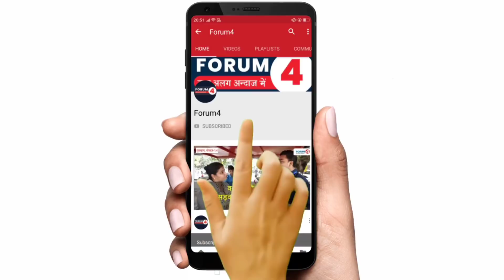काशी में हिन्दू ब्राह्मण ने खोल दी मोदी की पोल, देखिये क्यों मचा हुआ है हड़कंप? || UP Election | Ep57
Name- FORUM4
IFSC- SBIN0001707